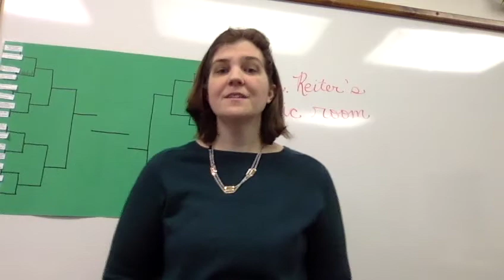The Goose Round